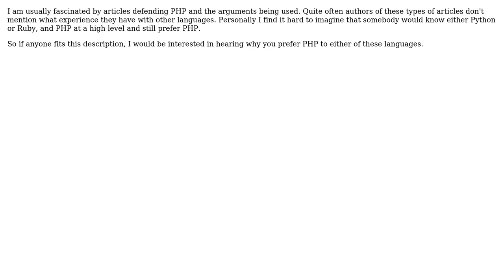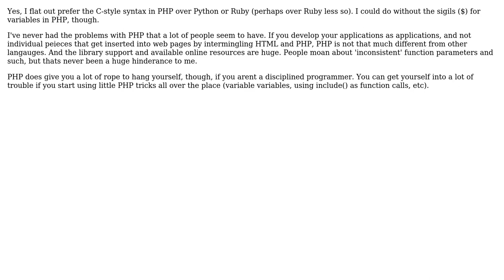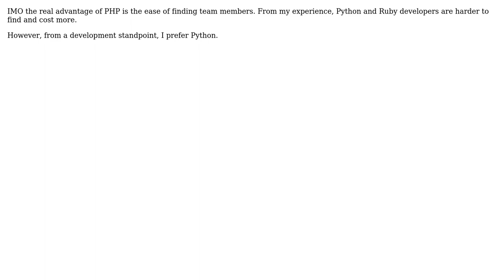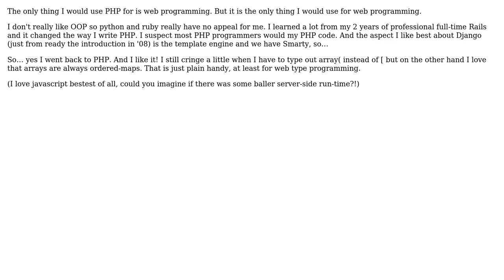Is there anyone who has used Python/Ruby and PHP for a long time and still prefer PHP?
Software Engineering: Is there anyone who has used Python/Ruby and PHP for a long time and still prefer PHP?

With thanks & praise to God, and with thanks to the many people who have made this project possible! | Content (except music & images) licensed under CC BY-SA | Music | Images & others | With thanks to user Tim Post user Sam user philosodad user mario user GrandmasterB user Bruce Alderson user Beaker and the Stack Exchange Network Trademarks are property of their respective owners. You are responsible for your own actions.